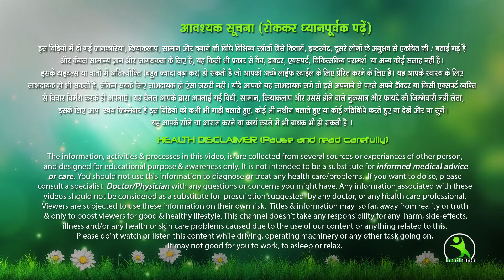पैरो पर सालों साल जमी मैल व गंदगी मिनटों में साफ करें Foot Whitening Bleach| Pedicure at home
Foot Whitening Bleach|सालों साल जमी मैल व गंदगी मिनटों में साफ करें|How to get fair foot at home|